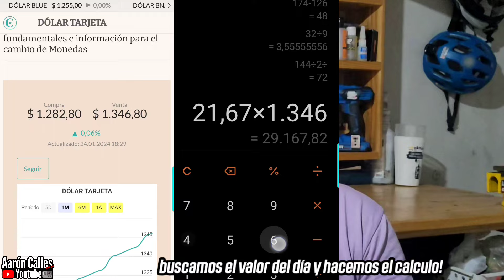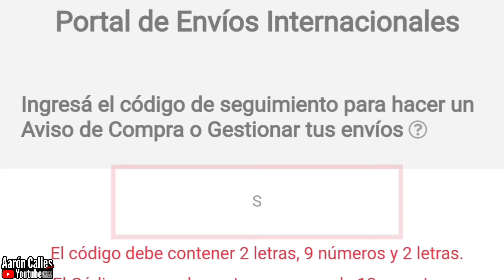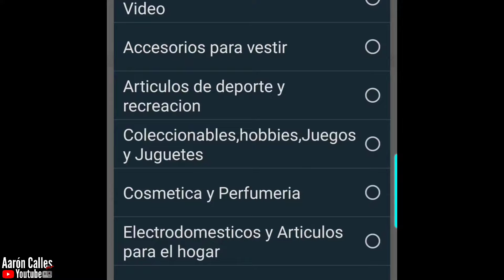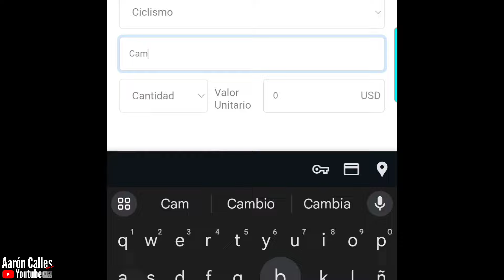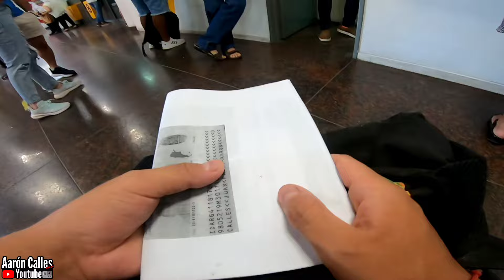Cómo comprar en AliExpress 🇨🇳 desde Argentina 🇦🇷 2024/ Aduana me retuvo el paquete 😥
Te gustó el video?  Compartilo para que llegue a más gente 💪🏼Eso me motiva a seguir subiendo más y mejor contenido!

cómo comprar en AliExpress
comprar en AliExpress argentina
paquete retenido en aduana AliExpress
declarar producto AliExpress
usar postal ninja